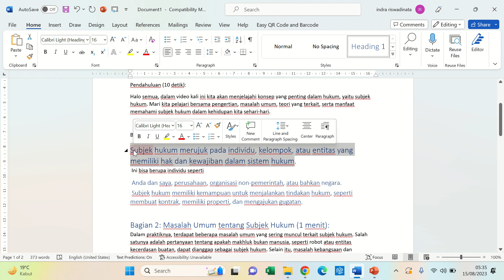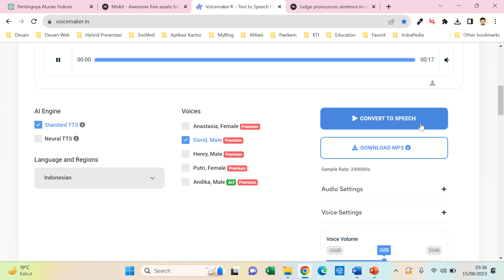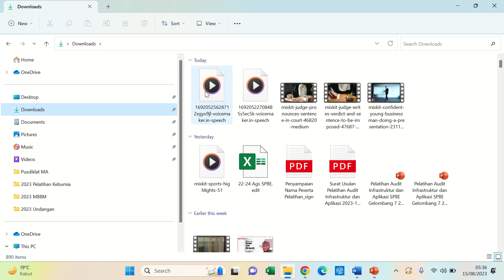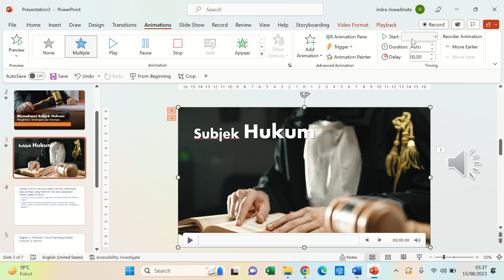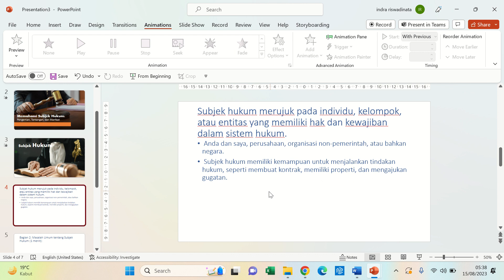Tutorial 5 Setting Video Footage dan Voice Over